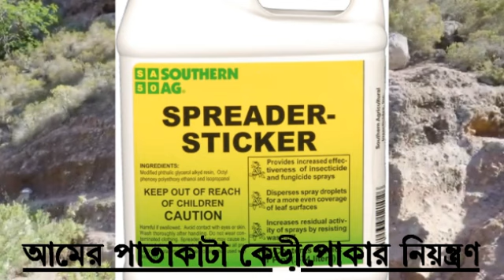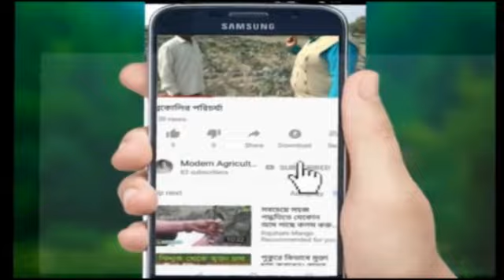আমের পাতাকাটা কেড়ীপোকার নিয়ন্ত্রণ(control of leaf cutting mango weevil)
আমের পাতাকাটা কেড়ী বা  উইভিল পোকা রাতের বেলা গাছের কচি পাতা কেটে দেয় ।  গাছের নিচে ধারালো কাচি দিয়ে কাটার মত কচিপাতা পড়ে থাকতে দেখা যায়।অনেক সময় মারাত্মক আক্রমণে গাছে ফুল ফল আসেনা।গাছের নিচের পড়ে থাকা পাতা তুলে পুড়িয়ে ফেলতে হবে।নতুন পাতা বের হবার পর ফেনভেলারেট২০% গ্রপের কীটনাশক যেমন: টাটাফেন২০ ইসি@২মি.লি./লিটার জলে বা কার্টাপ হাইড্রোক্লোরাইড গ্রপের ওষুধ যেমন -পাদান ৫০ এস.পি.@১গ্রাম/লিটার হারে জলেতে মিশিয়ে কচি পাতার তলদেশে ও গাছের গোড়াসহ মাটি ভিজিয়ে স্প্রে করা দরকার।কচি পাতা বেরোনোর আগে মশারের নেট দিয়ে নার্সারীর চারা ঢেকে রাখলে পোকা আক্রমন করতে পারবে না। বাগান অপরিচ্ছন্ন রাখা যাবে না। মাঝে মাঝে বাগানের মাটি চাষ দিয়ে দিন। এতে মাটিতে জীবন চক্রের পিউপা বা পুত্তলী মারা যাবে।ফল সংগ্রহ শেষ হলে গাছের মরা ডালপালা, ফলের বোটা, রোগ বা পোকা আক্রান্ত ডাল পালা ও অতিঘন ডাল পালা ছাটাই করে পরিস্কার করতে হবে।পরিস্কার করার পর একটি ছত্রাক নাশক ও একটি কীটনাশক দ্বারা পুরো গাছ ভালভাবে স্প্রে করলে এই পোকা নিয়ন্ত্রনে আনা সম্ভব।
ভিডিওটি ভালো লাগলে শেয়ার,লাইক ও সাবসক্রাইব করতে ভুলবেন না।